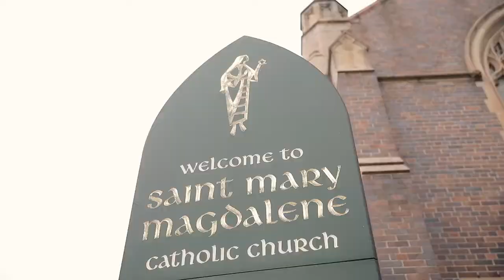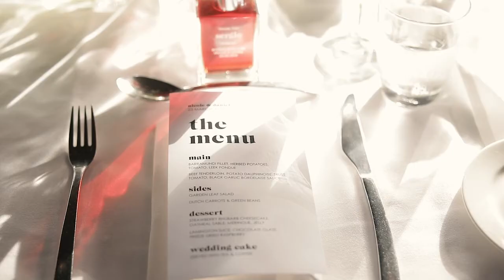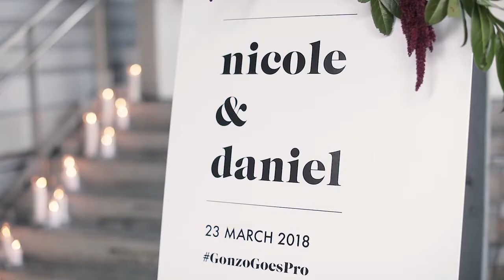Nicole & Daniel - Full Length Film - View By Sydney